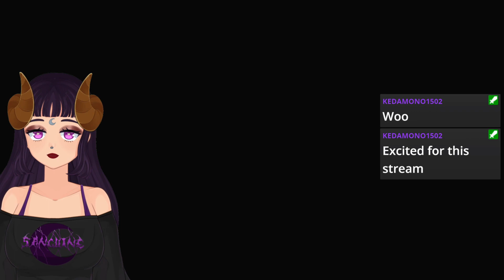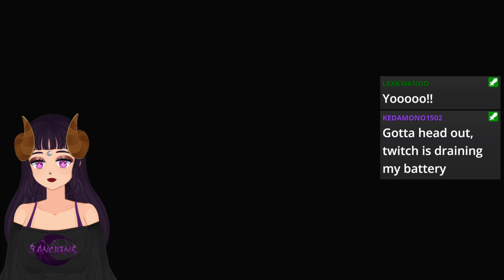[Breath Of The Wild] - Attempting Master Sword Trials!!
In this VOD, i decided to hype up tearsofthekingdom release and revisit breathofthewild . I attempted the MasterSword trials , and I haven't touched the game pretty much after I beat it the year of its release Yes, I will retry the Master Sword Trials from the beginning, though, in a future stream.